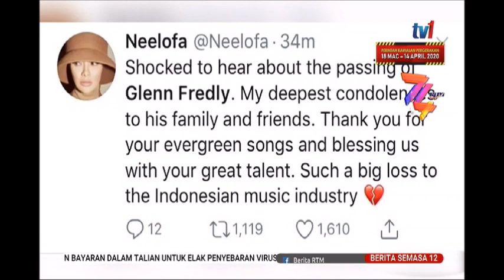9 APR 2020 S12- GLENN FREDLY MENINGGAL DUNIA – AKIBAT MENINGITIS